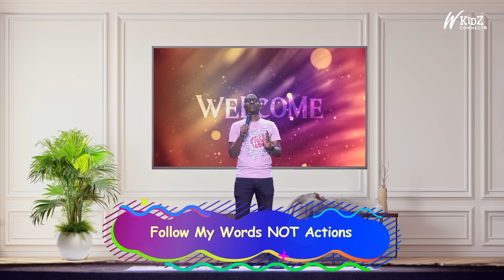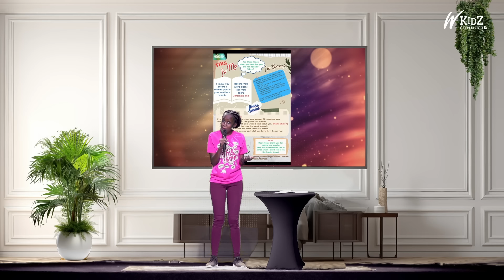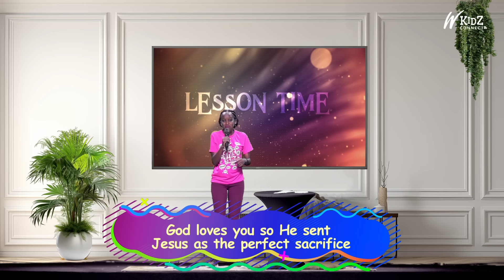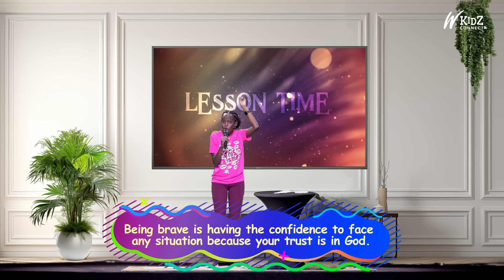Watoto KIDS CONNECT | Easter